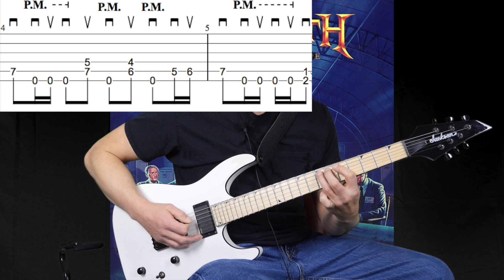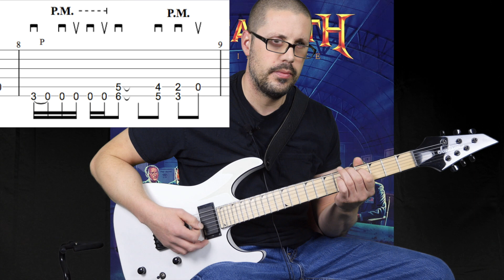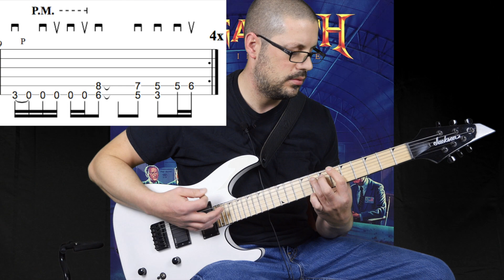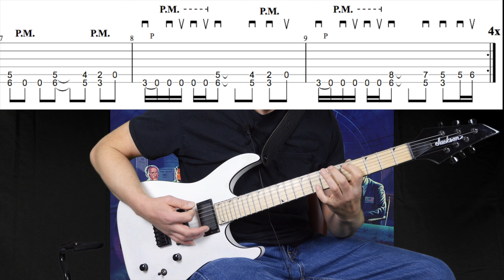Holy Wars Verse Guitar Lesson TABS | Megadeth Guitar Tutorial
How to play Holy Wars Verse on Guitar with TABS. Megadeth guitar lesson by Nate Richards from Richards Guitar Studio and Richards Rock Academy.

Dave Mustaine, Marty Friedman, David Ellefson, Nick Menza - Wow, what a lineup! In Megadeth's 1990 classic, and in my opinion the greatest thrash metal album of all time, Rust in Peace, the opening track "Holy Wars... The Punishment Due" is a blistering masterpiece of thrash, incredible transitions, smooth tempo changes, and unbelievable guitar work in both rhythm and lead realms.